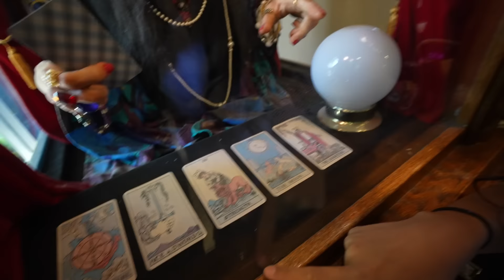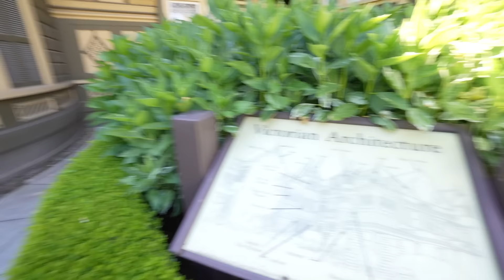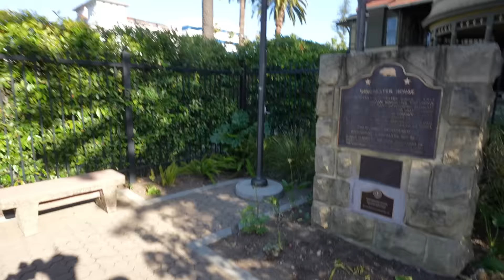GOING TO THE HANUTED WINCHESTER MANSION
HEY GUYS HOPE YOU ENJOY DAY 12 OF SUMMER MADNESS
i hope you are all doing well physically and mentally. i love and appreciate you & my long term goal is to make you all happy

shout out to ProdByHR for helping with the intro music!